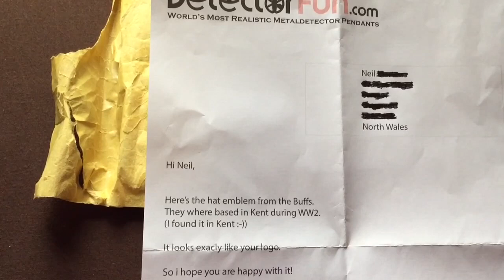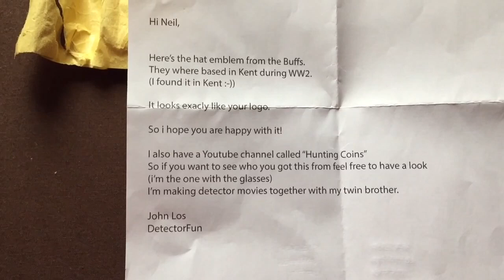Thank You John Los...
This is just a thank you video to one of my subscribers...